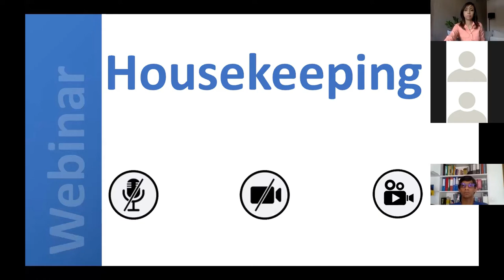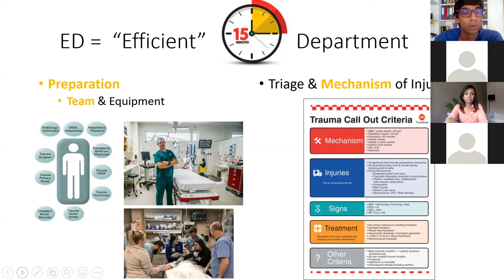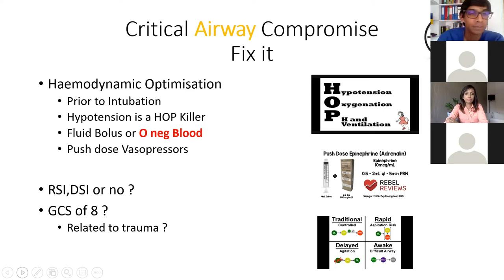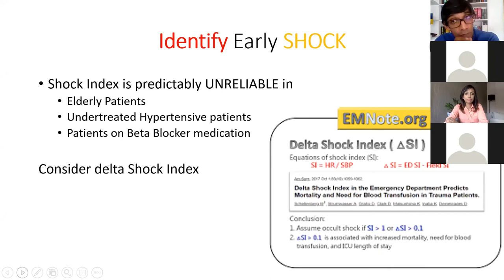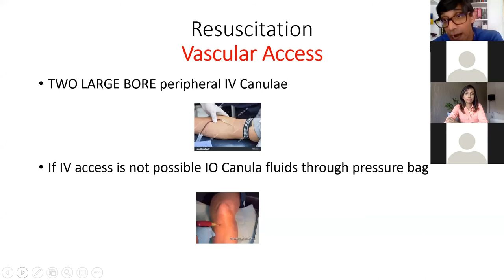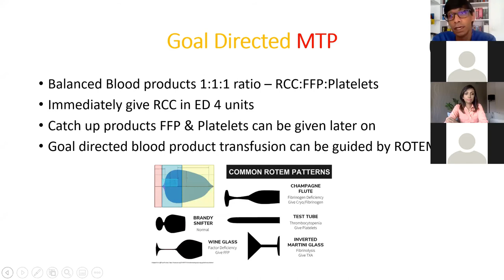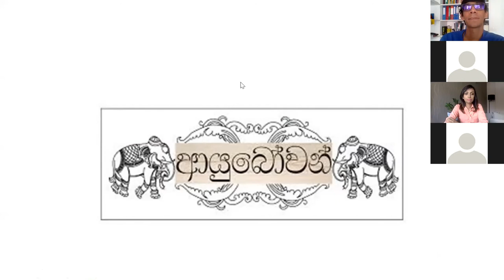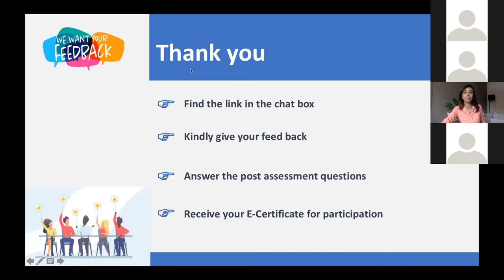The Golden Fifteen Minutes of Trauma Resuscitation- Dr. Harendara Cooray -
The goldern fifteen minutes of Trauma is very important topic for most of our surgical ETU and PCU as critical care doctors. It is very important for Intern Medical officers too. This is one of the important topic that all doctors should know during their Medical Career.